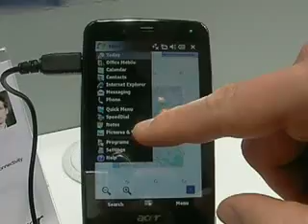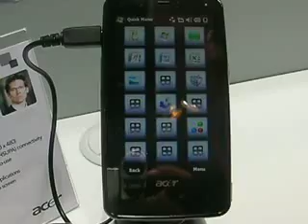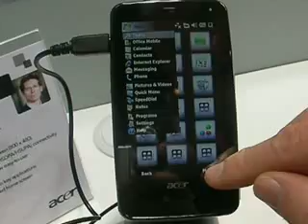Acer F900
acer F900 by kabiloo.com from 3GSM barcelone